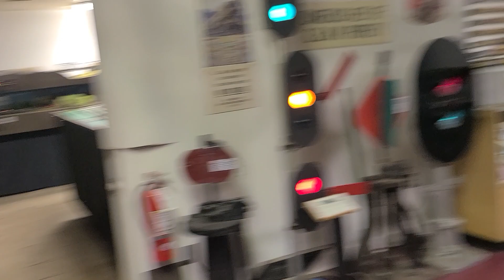Sheboygan Railroad Museum's Winter Open House 1-28-2023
Running 4 trains at the Sheboygan Railroad Museum's winter open house/brat fry this past Saturday Jan 29th. A Union Pacific Schnabel train on top with Edgewater Coal Train, YSB52 and LBU53 running on the bottom.